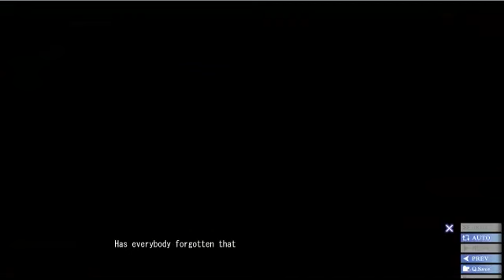Island VN Never Island Page 23 Death's Grip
It's hanging over us for a long time.